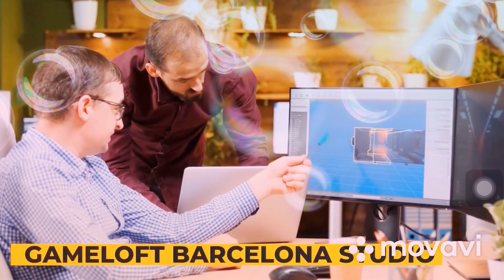Top 10 Most Popular Mobile Games of All Time | PUBG | Free Fire | Asphalt-Sabko Khelna chaiye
This video is about "Top 10 Most Popular Mobile Games of All Time | PUBG | Free Fire | Ludo king | Fruit Ninja | Asphalt 9 | Temple Run | Pokémon Go | Call of Duty | Clash of Clans | Subway surfers"

This video is about "Why Indian Movies Don't Win Oscar Award? | Nepotism | Bollywood Movies | 2020"

●▬▬▬▬▬๑۩۩๑▬▬▬▬▬▬●
                    Tgpaatshala                       ●▬▬▬▬▬๑۩۩๑▬▬▬▬▬▬●